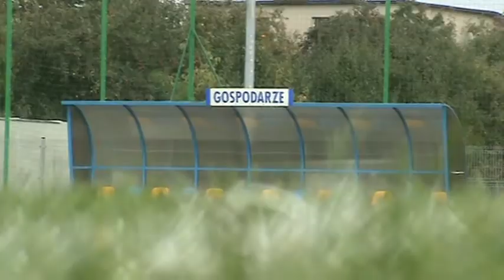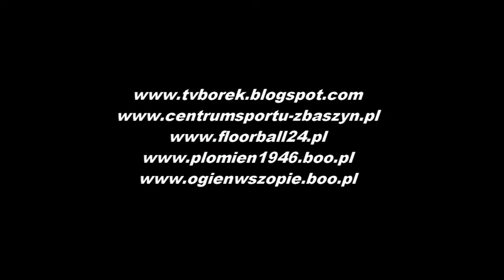Konferencja prasowa po meczu: Polonia Redos Nowy Tomyśl - Czarni Arena Żagań